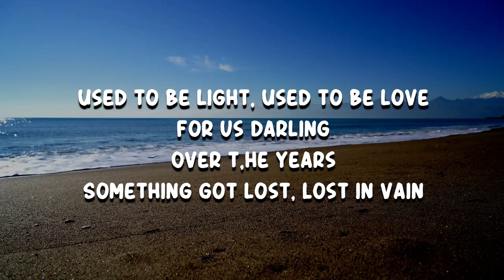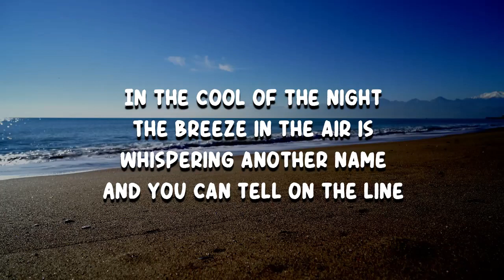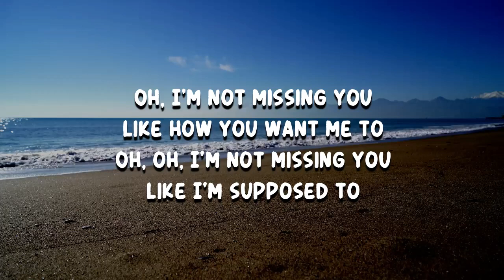SG Lewis - Missing You (Lyrics)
Missing You by SG Lewis
Album: Missing You / Something About Your Love

Missing You Lyrics:

Used to be light
Used to be love
For us darling
Over t,he years
Something got lost
Lost in vain

In the cool of the night
The breeze in the air is
Whispering another name
And you can tell on the line
That we're running out of time 'cause
Something's not the same

Oh, I'm not missing you
Like how you want me to
Oh, oh, I'm not missing you
Like I'm supposed to

You loved the games
Bending the rules
Watched me hurting
Jealousy burns
Brighter on fools
Always returning

Missing You
Missing You SG Lewis
SG Lewis Missing You
Missing You Lyrics
Missing You Lyrics SG Lewis
Missing You to SG Lewis
SG Lewis to Missing You
SG Lewis Songs
SG Lewis New Song
Lyrics to Missing You